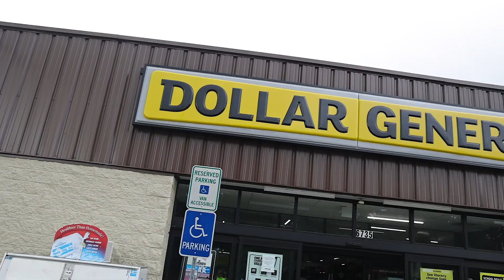What Are Nick And Bmoe Comparing?